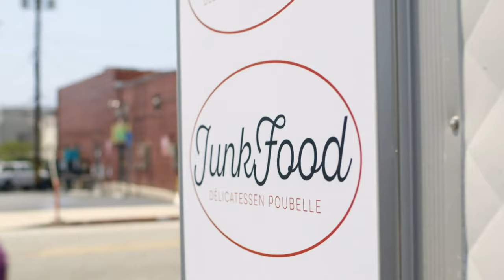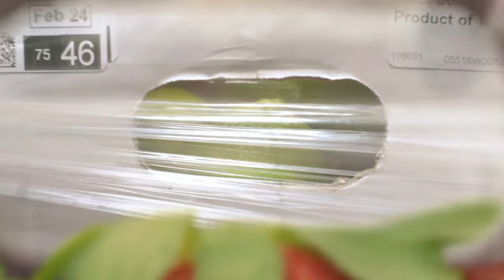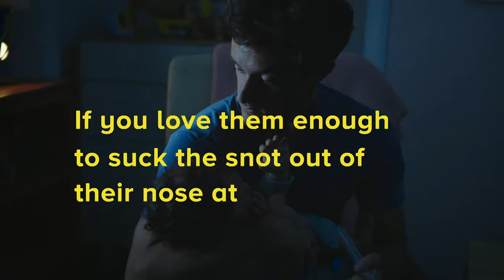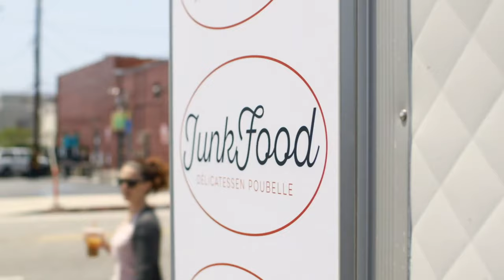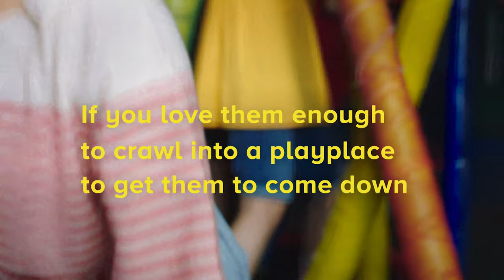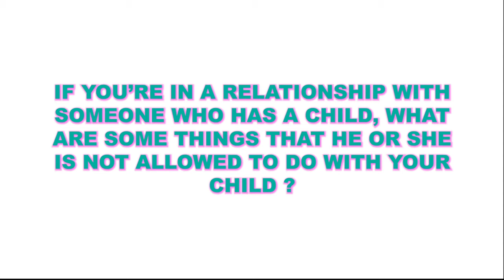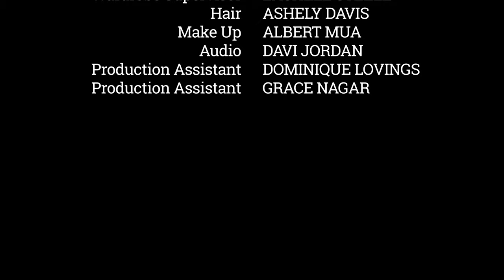Actress Taylor Mosby & The Tyra Banks foundation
We had a great time with actress Taylor Mosby and chatting on Tyra Banks and her charitable foundation!

Our episodes are now airing on your local cable channels every Monday at 8:30a.m.(pst) and 8:30p.m.(pst). Be sure to stay tuned as we continue to highlight up and coming talent , chat about pop culture and celebrate celebrity charities.